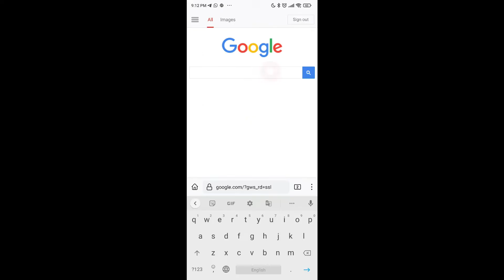पवित्र के पर्यायवाची शब्द